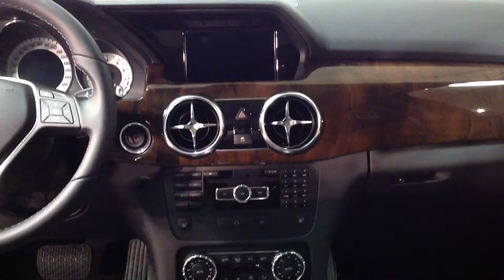2014 Mercedes-Benz GLK-Class GLK350 4MATIC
Stock# 232040. It is said that character is shaped by experience. But this is a case where the reverse applies. For example, there is every chance you'll experience a quickening of the pulse at the sight of the characteristic wheel housings. The near-vertical rear with its short overhang and new LED tail lights suggests an irrepressible sense of forward movement which is picked up by the powerful front with LED daytime running lamps in the bumper. More than ever, the new-generation GLK-Class is a model of stylish sophistication, but nevertheless remains absolutely true to itself. Highlights of the redesigned exterior include new front and rear sections which give the SUV an even more dynamic presence. The interior has also been updated completely with a high-quality dashboard and fine trim as well as a standard-fit multifunction steering wheel in nappa leather. Even before you turn the ignition on, the new-generation GLK-Class sparks a real sense of anticipation. Isringhausen Imports is Central Illinois' premier new car, used car and certified pre-owned (CPO) dealership for quality Mercedes-Benz new and used vehicles. Looking to buy used cars? Isringhausen Imports is the place to go for quality new cars and used cars for sale.